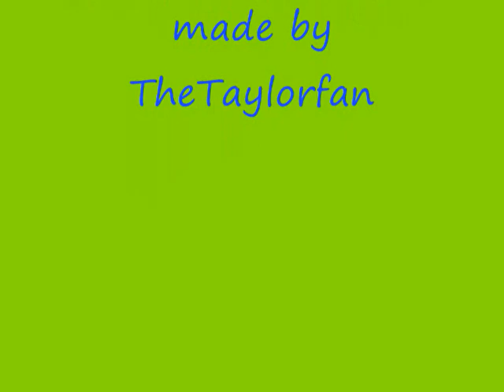Gregg Sulkin - Today was a Fairytale music video (with Lyrics)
Hey guys!
Lyrics:
Today was a fairytale
You were the prince
I used to be a damsel in distress
You took me by the hand and you picked me up at six

I wore a dress
You wore a dark grey t-shirt
You told me I was pretty when I looked like a mess
Time slows down whenever you're around

But can you feel this magic in the air?
It must have been the way you kissed me
Fell in love when I saw you standing there
It must have been the way

You've got a smile that takes me to another planet
Every move you make everything you say is right
All that I can say is it's getting so much clearer
Nothing made sense until the time I saw your face

Yeah yeah

I can feel my heart
It's beating in my chest
Did you feel it?
I can't put this down